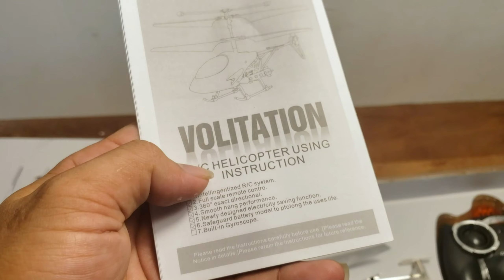Unboxing and Fly Test - RC helicopter Volitation Super Mini 3.5 Channel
Unboxing and Fly Test - Volitation Super Mini 3.5 Channel RC helicopter